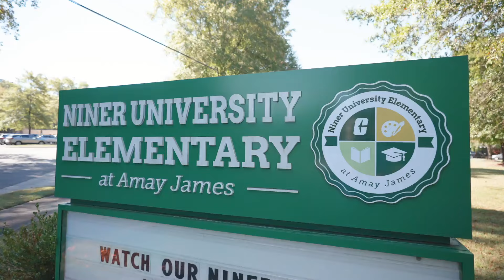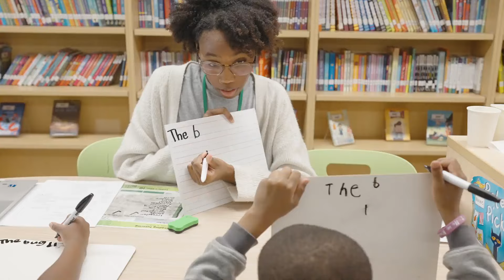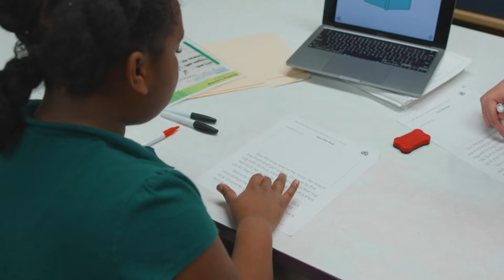Mebane Early Literacy Scholars help students achieve success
Mebane Early Literacy Scholars with the Cato College of Education receive hands-on clinical training by teaching literacy to K-5 students at Niner University Elementary School.